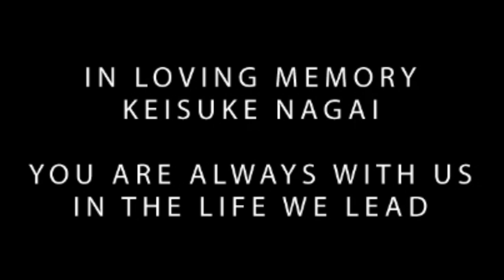Reaction to: Sonic Colours: Rise of Wisps - Part 1 (CTH)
RangerBoi#1435

Check out Twilight Princess HD

Check out A link to the past